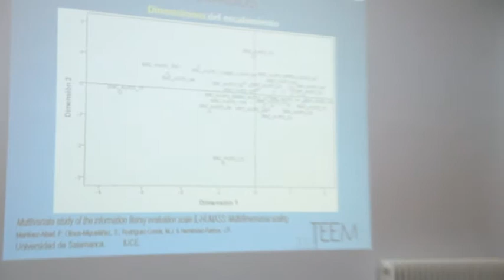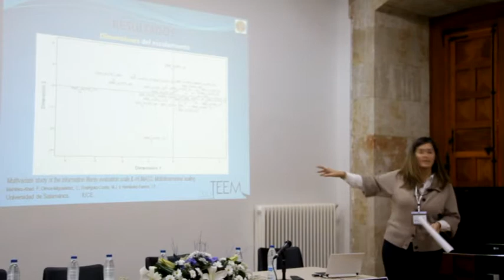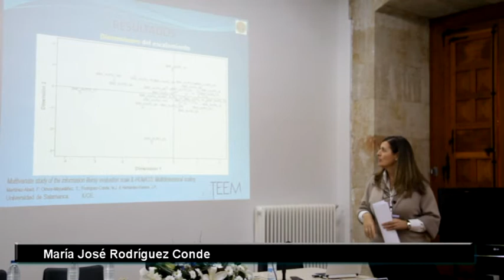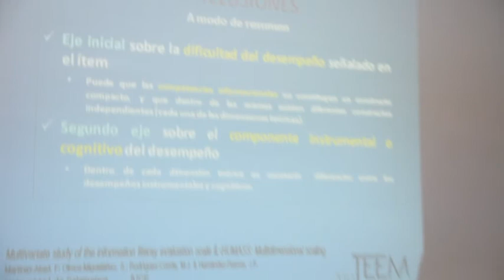Multivariate study of the information literacy evaluation scale IL-HUMASS: Multidimensional scaling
María José Rodríguez Conde